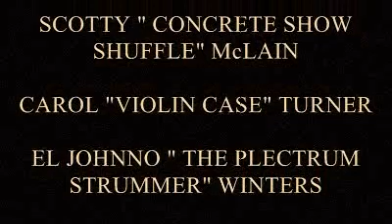Rancid Brian (Big Band Mix)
Back in the day the grandparents of the present Bahookie's had a rather spliffing Big Band called strangely The Big Bahookie Band and here is one of their rare TV appearances from way back in 1947 filmed at the London Paladium :3